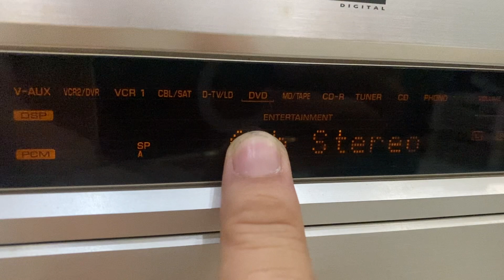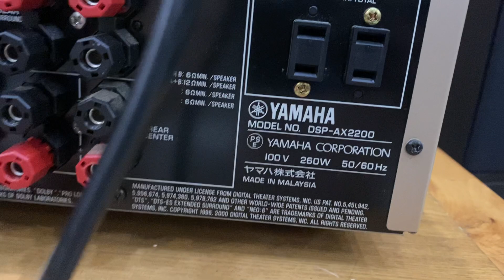Yamaha DSP-AX2200 cổng quang chơi nhạc mạng,260w,pre out làm DAC,lắp vang karaoke☎️0834563852